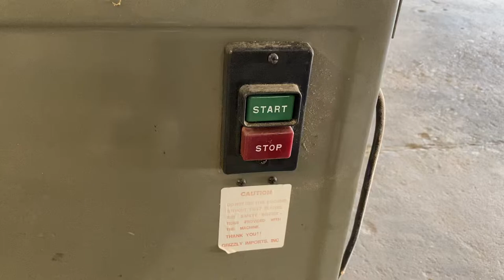Lot 16098 14" Grizzly G1019 Band Saw